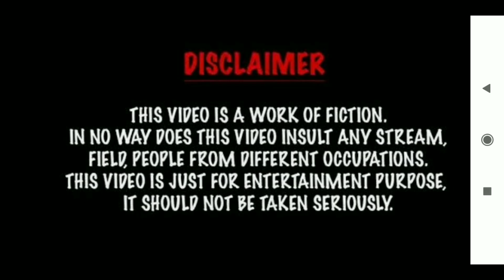New video update At 9 pm please watch and sabscribe Share